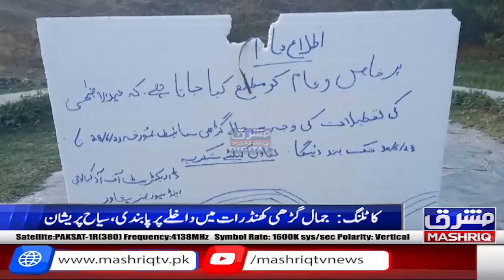Katlang: Jamal garhi khandrat main dakhly par pabandi, siyah pareeshan